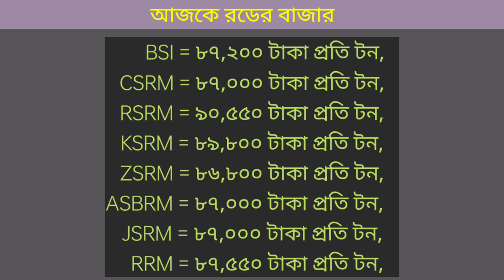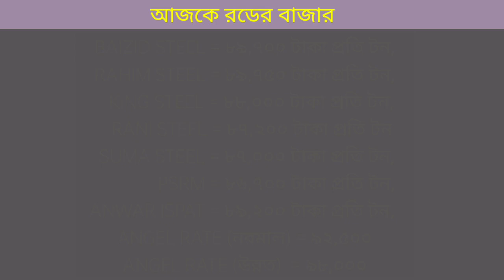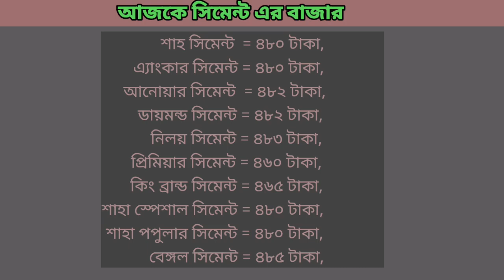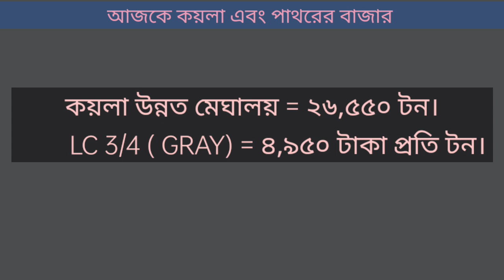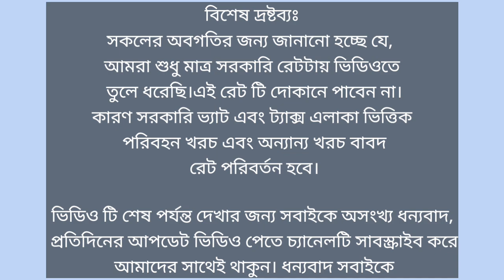রড সিমেন্ট এর বর্তমান বাজার মূল্য ২০২৪|Today Rod Cement Price In Bangladesh 2024.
16 August rod price in Bangladesh today 2024 | রডের বর্তমান বাজার দর ২০২৪ | আজকের রডের দাম | bsrm